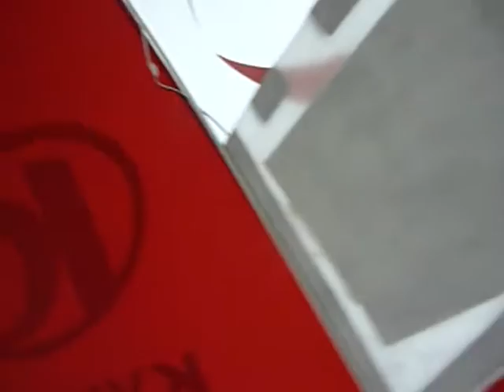demo video of umbrella table flexible speakers